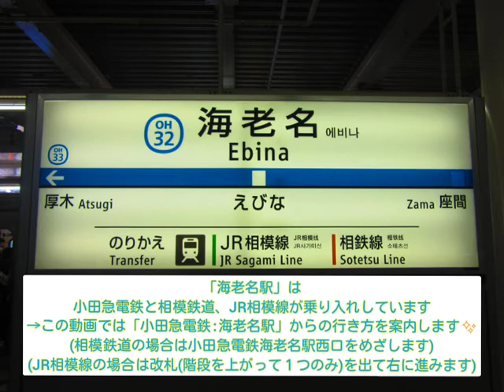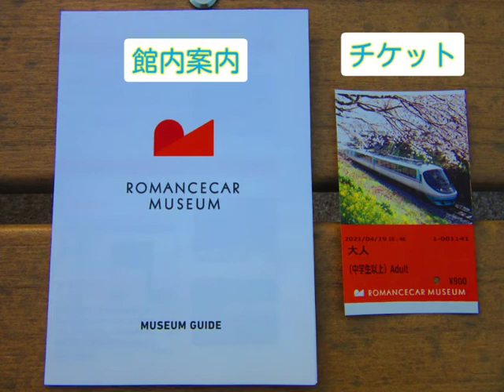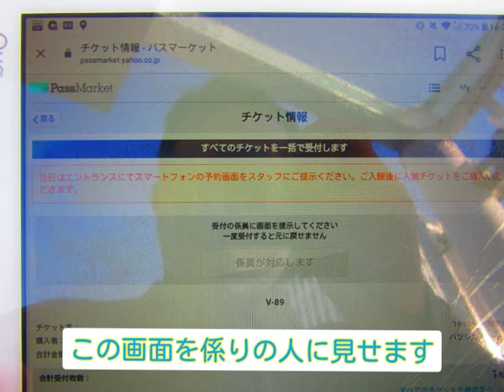【３分で体験談解説📖】【行き方～入場方法～事前予約方法までの体験記‼️】㊗️🎉ロマンスカーミュージアム開業‼️➡️海老名駅からの導線:入場方法:事前予約まで🌠【バリアフリー♿】✨(21/04/19)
【動画の概要】
小田急電鉄　ロマンスカーミュージアムへの行き方:予約方法:入場方法🎵(21/04/19)
ちょっと複雑な事前予約の方法などを動画でまとめてみました🌠

バリアフリー♿です✨段差ほぼなし‼️
高齢なかたも安心して見学できます🎵
エレベーターあり
スロープあり
スロープ以外は導線広いです✨

【目次です】
0:16　ロマンスカーミュージアムへの行き方
0:31　ロマンスカーミュージアムへの入場方法
1:18　ロマンスカーミュージアムの事前予約の方法
2:26　ロマンスカーミュージアムの館内探訪🚈

動画の最後に出てきた動画です🌠

【鉄道写真ニュースのページもよろしくお願いします】

導入ミュージック
Start by  Regu

Start by  kk
入り江を望む青い聖域

Rainbow forest